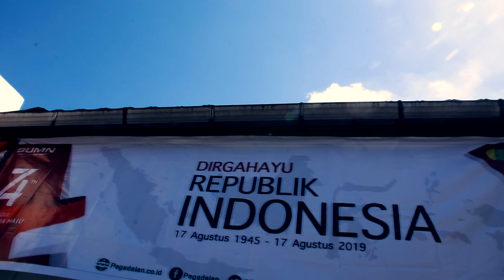Vlog Independence Celebration Pegadaian Area Ende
Dalam rangka mengikuti lomba Vlog PT.Pegadaian (Persero) masih dalam suasana HUT RI ke-74